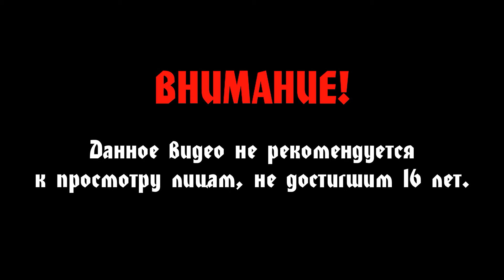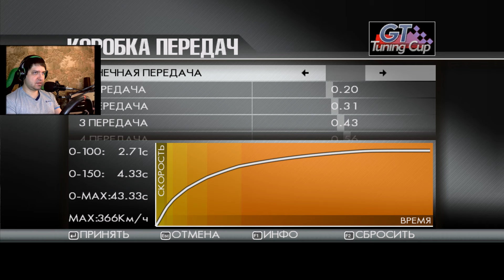ToCA Race Driver 3 #22 - Не много напряжения, а потом отдых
Прохождение ToCA Race Driver 3